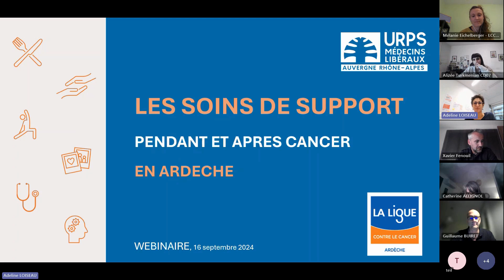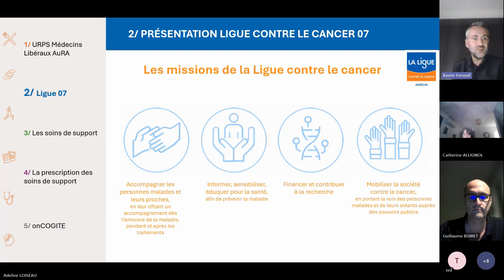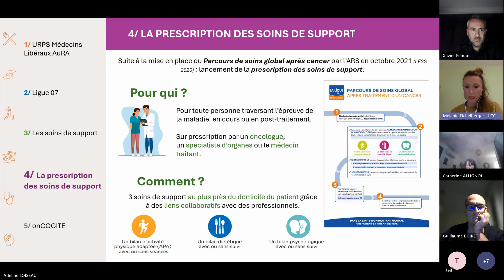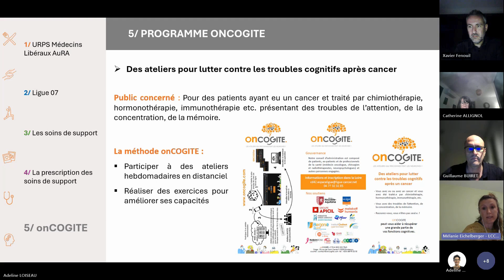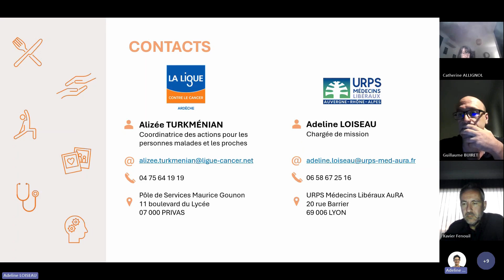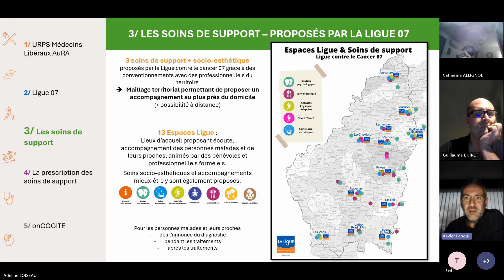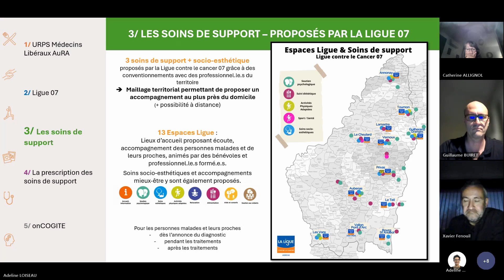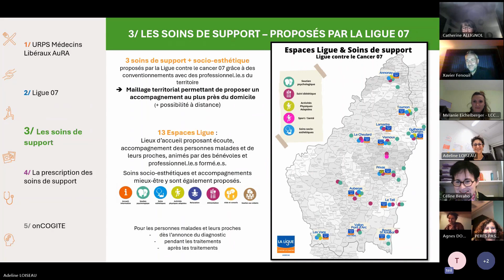Soins de support (Ardèche) : comment prendre soin de soi pendant et après cancer - Webinaire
78% des patients ayant eu un cancer souffrent de séquelles dues à ce dernier ou aux traitements 16 ans après avoir contracté la maladie. Les soins de support apportent une réponse indispensable, puisque 79% des patients en ayant bénéficié ont constaté des améliorations de leur état grâce à ces soins. C’est pourquoi l’URPS Médecins Libéraux collabore avec des acteurs proposant des soins de support dans les départements et sensibilise les médecins libéraux à l’inclusion des soins de support pendant et après le traitement du cancer.

-- Webinaire à destination des médecins libéraux de l'Ardèche, organisé le 16 septembre 2024 avec la Ligue contre le cancer - Ardèche